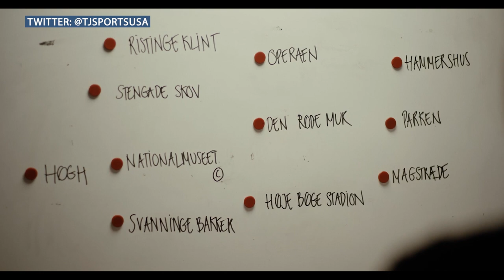WATCH: All of Denmark CHOOSES Qatar World Cup SQUAD in EMOTIVE video